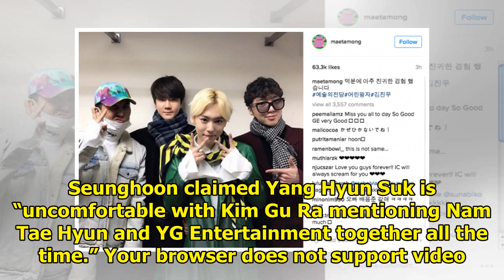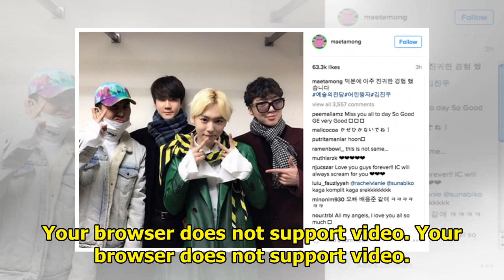MCs Constantly Bring Up Nam Tae Hyun On WINNER Shows, Seunghoon Finally Shut Them Down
WINNER has long been a VIP guest on Radio Star because the boys know how to add their fun personalit...